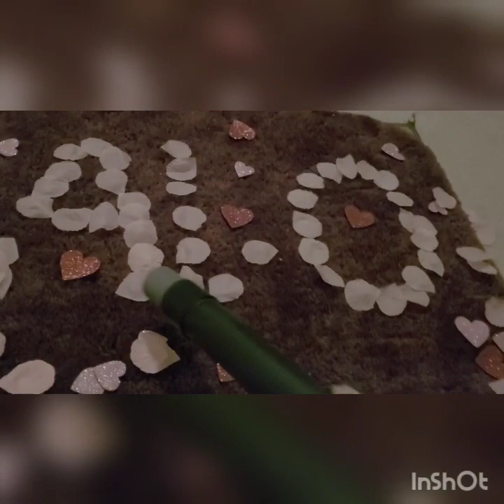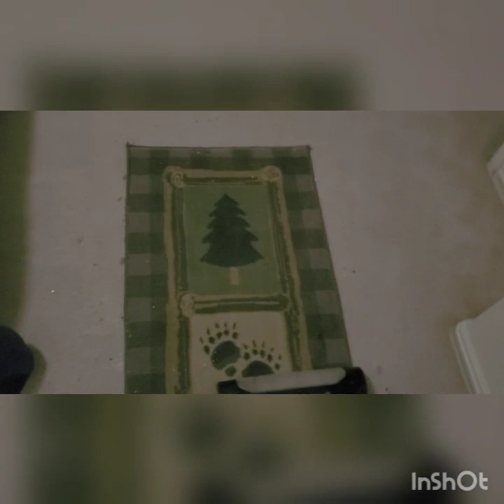🚨🚨🚨 New VACUUM, NEW VIDEO Hope and Happiness for Halo H🚨🚨🚨💛💛💛 CRUNCHYVAC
I made this video for our dear, sweet Halo, who is going through some very serious, difficult health challenges right now. I hope this is a small distraction for you, Halo! I love you so much!! Don't give up, we are all praying for you!! 😘😘😘😘 @HaloH

Wanna see my wishlist?!